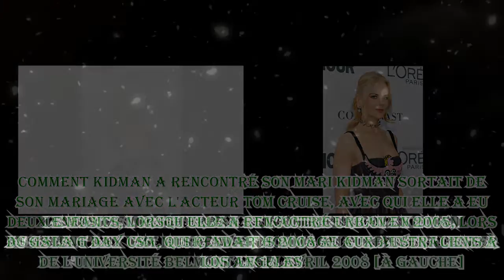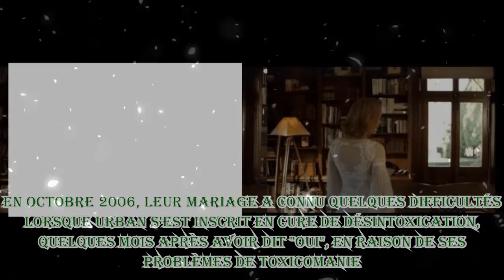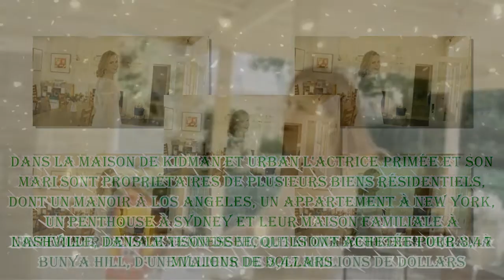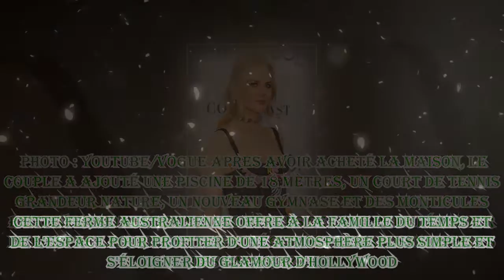La maison de 3,47 millions de dollars de Nicole Kidman et Keith Urban à Bunya Hill, où ils élèvent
La maison de 3,47 millions de dollars de Nicole Kidman et Keith Urban à Bunya Hill, où ils élèvent |Invicta Men's Pro Diver Stainless Steel Quartz Watch . Please help me with an order to maintain the system, thanks a lot.| L'actrice australienne Nicole Kidman et son mari chanteur de country, Keith Urban, possèdent une ferme de 4,4 hectares en Australie où ils vivent six mois par an avec leurs filles. Voici un aperçu de cette luxueuse propriété. L'actrice primée Nicole Kidman et son mari Keith Urban sont inséparables depuis qu’ils sont tombés amoureux au début des années 2000. COMMENT KIDMAN A RENCONTRÉ SON MARI Kidman sortait de son mariage avec l'acteur Tom Cruise, avec qui elle a eu deux enfants, lorsqu'elle a rencontré Urban en 2005, lors du gala G'Day USA, qui rendait hommage aux Australiens à Los Angeles. Le musicien Keith Urban et l'actrice Nicole Kidman assistent aux CMT Music Awards 2008 au Curb Event Center de l'université Belmont le 14 avril 2008 [à gauche]. Le musicien Keith Urban et l'actrice Nicole Kidman [à droite]. | Photo : Getty Images Elle s'est occupée de sa carrière d'actrice juste après son divorce, mais cinq ans plus tard, Kidman se sentait plus seule que jamais, assise dans son hôtel de Beverly Hills après avoir remporté un Oscar. L'actrice avait donc décidé qu'il était temps de commencer à travailler sur sa vie personnelle lorsqu'elle et Urban se sont croisés par hasard lors de l'événement. Elle a d'abord pensé qu'Urban ne l'aimait pas lorsqu'ils se sont rencontrés pour la première fois, car il n'a montré aucun intérêt pour elle. À la surprise générale, Urban l'a appelée quatre mois plus tard et les deux se sont de suite entendus et ont commencé à sortir ensemble peu de temps après. Le jour de l'anniversaire de Kidman, Urban lui a fait la surprise d'un voyage en moto à Woodstock, dans l'État de New York. Nicole Kidman lors de la remise des Glamour Women of the Year Awards 2017 au Kings Theatre à New York | Photo : Taylor Hill/FilmMagic via Getty Images Il s’est présenté devant sa résidence new-yorkaise avec des gardénias, à 5 heures du matin. À ce moment-là, Kidman a cru avoir trouvé l'âme sœur, en partie aussi parce qu'elle est une romantique. Le couple n'a pas tardé à officialiser leur relation et se sont mariés lors d’une cérémonie à laquelle ont assisté de nombreuses célébrités, à l’instar des Australiens Hugh Jackman, Russell Crowe et Naomi Watts. Leur magnifique cérémonie de mariage s'est déroulée à la Cardinal Cerretti Memorial Chapel sur le domaine de St. Patrick à Manly à Sydney, en Australie. Par la suite, le couple est parti en lune de miel en Polynésie française. En octobre 2006, leur mariage a connu quelques difficultés lorsque Urban s'est inscrit en cure de désintoxication, quelques mois après avoir dit "oui", en raison de ses problèmes de toxicomanie. À l'époque, il avait fait une rechute. Le chanteur de country avait déjà été en cure de désintoxication deux fois auparavant et s'était ouvert à Kidman de ses problèmes et de sa dépendance à des substances illicites comme la cocaïne. L'actrice a organisé une intervention après cela, et Urban a réussi à rester sobre depuis. Kidman était impatiente d'avoir des enfants avec Urban, et elle a donné naissance à leur premier enfant, une fille, Sunday Rose, en 2008. Le couple a ensuite accueilli sa deuxième fille, Faith Margaret, par l'intermédiaire d'une mère porteuse en 2010. Parlant de ses problèmes de fertilité, Kidman a révélé qu'elle aurait souhaité qu'Urban et elle se rencontrent plus tôt, car elle aurait aimé avoir plus d'enfants avec le chanteur country. DANS LA MAISON DE KIDMAN ET URBAN L'actrice primée et son mari sont propriétaires de plusieurs biens résidentiels, dont un manoir à Los Angeles, un appartement à New York, un penthouse à Sydney et leur maison familiale à Nashville, dans le Tennessee, qu’ils ont achetée pour 3,47 millions de dollars. L'intérieur de la maison de Nicole Kidman et Keith U